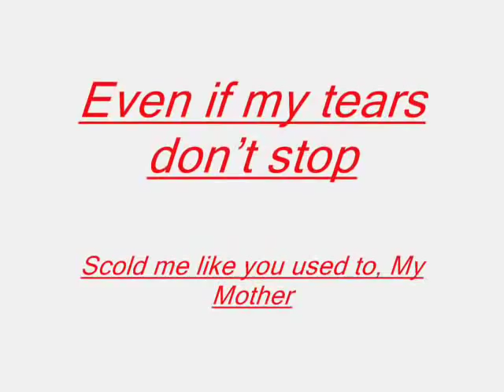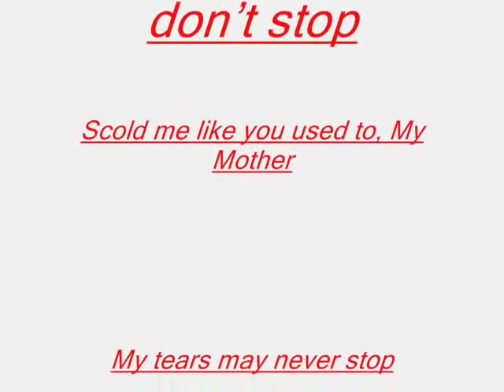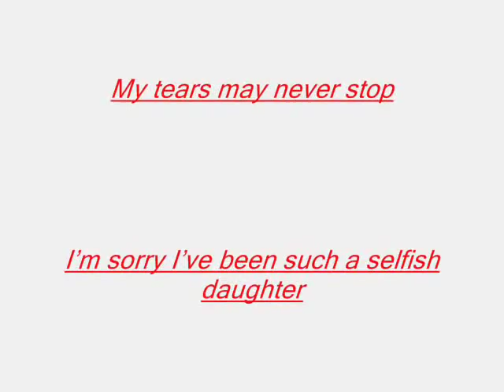Furusato-Tsuji Nozomi (tribute)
Full of Tsuji pics to the sad song sung by Tsuji,Furusato.